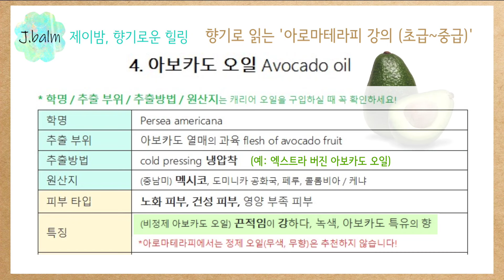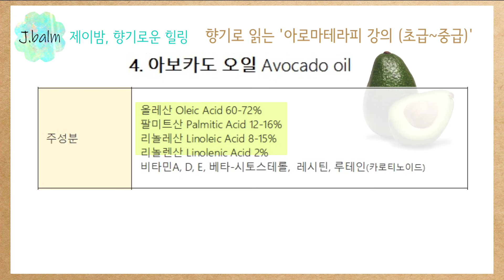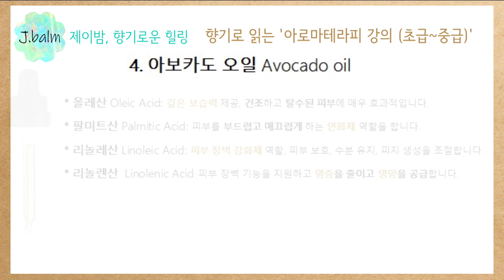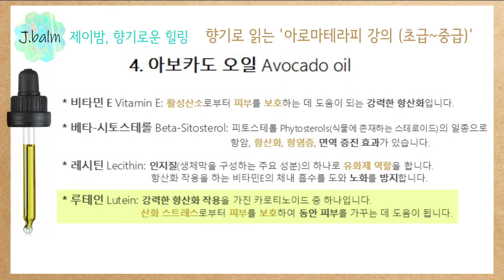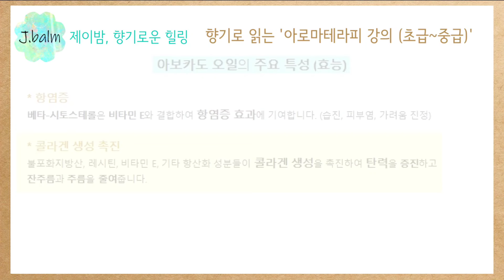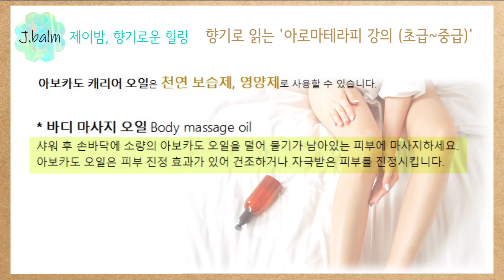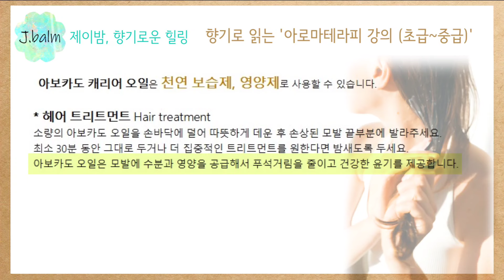푸석푸석 건조하고, 탄력을 잃은 피부에는 아보카도 오일! (아로마테라피 강의-25) Avocado Oil for Skin, Hair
우리 J.balm 구독자님들께서♡ 필요한 재료들을 좀 더 편하게 구입하실 수 있도록!
[유튜브 쇼핑 제휴 프로그램]을 통해 열심히 검색해서 제품을 소개해 드리고 있습니다”
제가 소개해 드리는 제품을 참고하시고, 비교하셔서, 꼭 필요한 재료를 구입해 보세요~♡

J.balm 채널의 많은 구독자님들께서 요청하신 아로마테라피 강의(초급~중급) 시리즈 영상입니다♡
A series of aromatherapy lessons (from beginner to intermediate) requested by many subscribers of the J.balm channel.

★ 2024년부터는 ‘Q&A 영상’을 통해 구독자님들과 더 많이 소통하려고 합니다!
    ‘아로마테라피’에 대해 궁금한 부분들을 댓글로 남겨주세요~!
    (구독자님들의 댓글을 참고해서) 영상을 정성껏 만들겠습니다♡

★ 2024년부터 드디어 멤버십 혜택을 시작합니다~♡
    믿을 수 있는 (아로마테라피 등급의) 에센셜 오일을 (회원 전용 가격)으로 구입하실 수 있습니다!

J.balm 채널은... 진짜, 건강에 도움이 되는!
(All Natural, Chemical Free, Homemade) 레시피를 소개해 드리고 있습니다.
√ 유행을 따르거나, 자극적인 레시피는 지양합니다!
√ (100년이 지나도 변함없는) 기본에 충실한 '지속 가능한 자연 레시피'를 지향합니다!
그래서 (아로마테라피, 천연비누, 천연화장품) 기초 이론 영상들을 정성껏 만들어서 소개해 드리고 있습니다.

아래의 재생목록을 꼭 200% 활용하셔서 꼭! 건강한 나만의 자연 레시피를 만들어보시길 바랍니다♡
[재생목록]